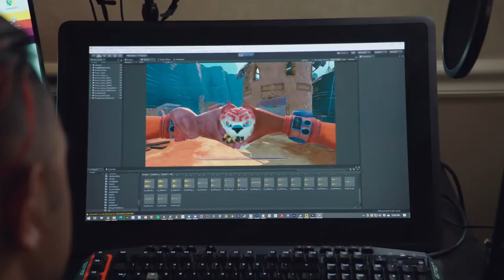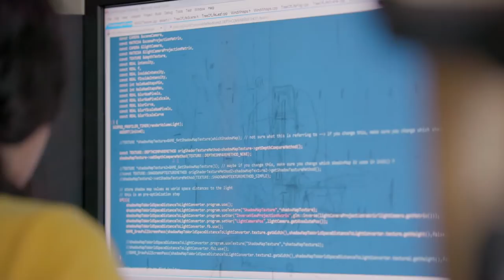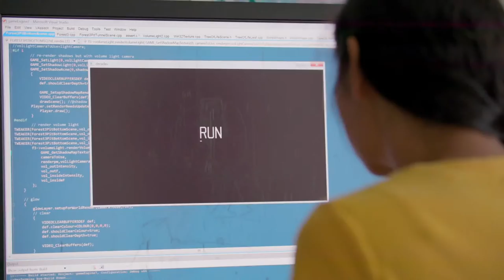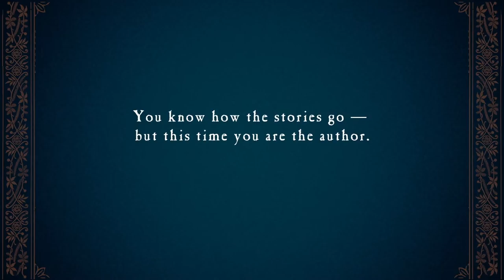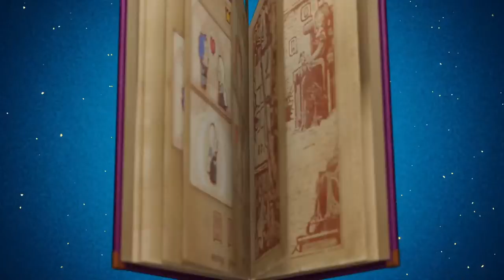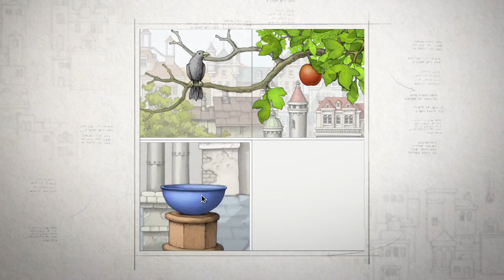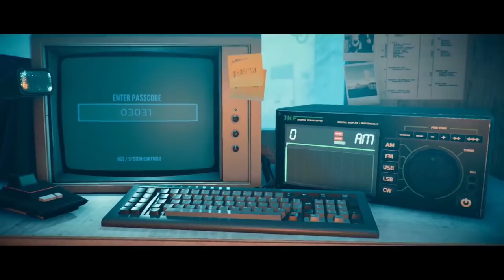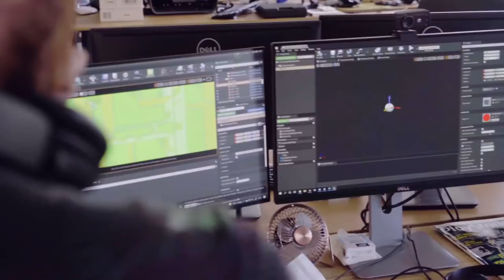ANNAPURNA INTERACTIVE SHOWCASE 2021 | Livestream VOD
It's the first Annapurna Interactive Showcase! Tune in for approximately 30 minutes of game updates, new reveals, and partnership announcements. Originally aired July 29, 2021.

TITLES SHOWN ARE ESRB RATING PENDING TO MATURE. THIS LIVE STREAM MAY INCLUDE CONTENT INAPPROPRIATE FOR CHILDREN.